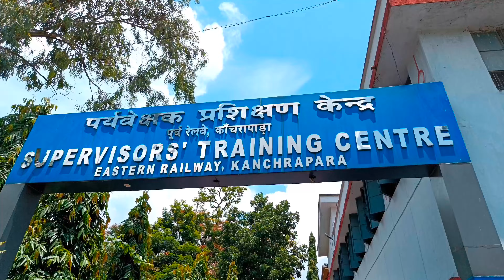Railway Recruitment 2022 | Jobs in Kolkata |Indian railway recruitment | Kolkata job vacancy 2022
দেখুন এটি আমরা কাউকে অপমান করার জন্য ভিডিওটি বানাচ্ছি না বা আমরা কোন কোম্পানির নাম নেইনি এখানে আমরা কাউকে দোষী করছি না বা আমরা একবারও বলছি না যে চাকরির জন্য টাকা নেওয়া হয়েছে আপনারা সম্পূর্ণ ভিডিওটি দেখুন যারা বিক্ষোভ করছিলেন বা বাহ যিনি বক্তা ছিলেন যে কথাগুলো বলছিলেন তার দায় তার নিজের এর সাথে চ্যানেল কোনরকম ভাবে জড়িত নয় বা যুক্ত নয়